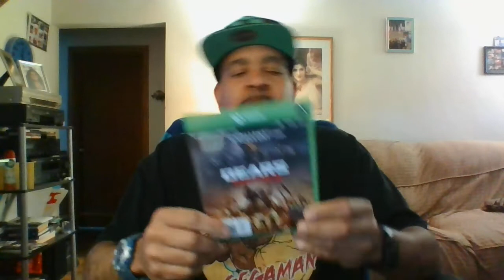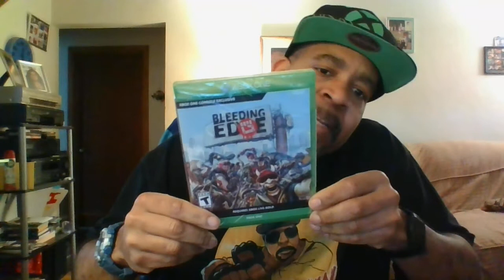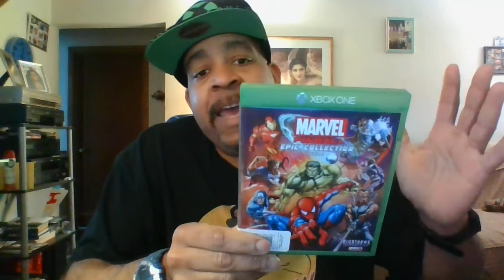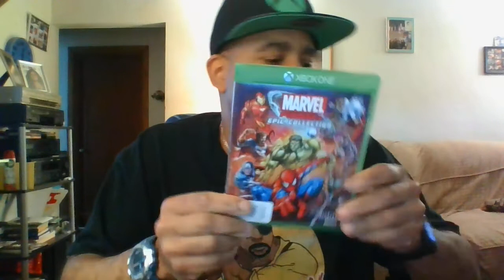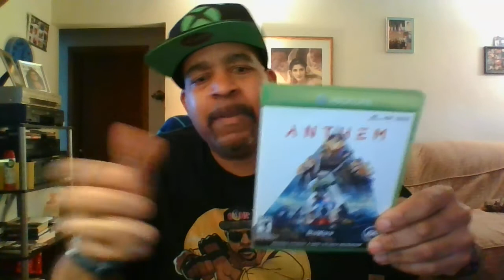small pickups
gaming